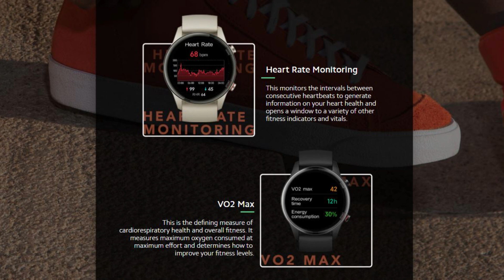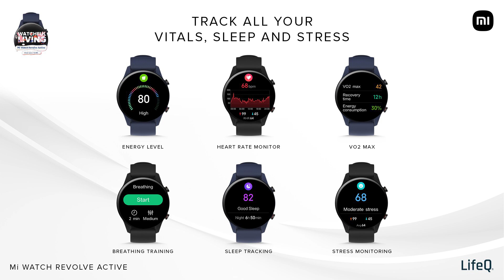Mi Watch Revolve Active - Smartwatch அறிமுகம்!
Xiaomi launched Mi Watch Revolve Active. The specs / price / features and full information of Mi Watch Revolve Active shown in this video.